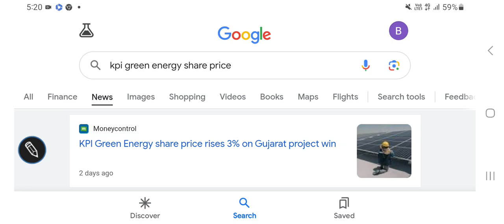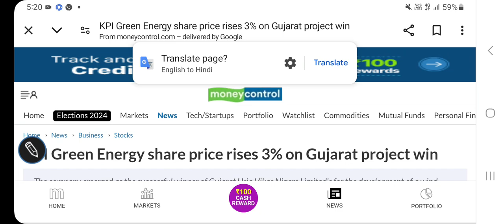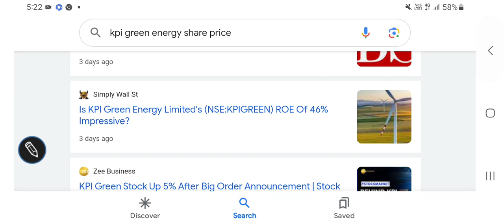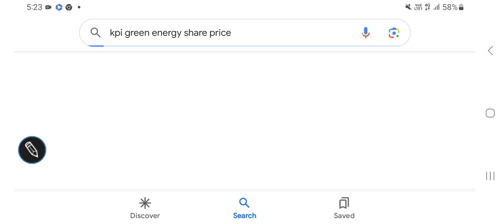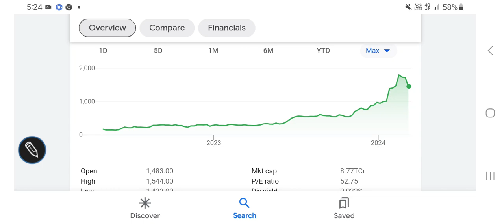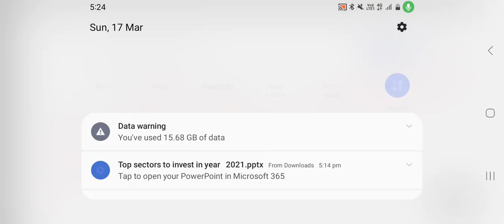KPI GREEN share price latest trends, breaking news, fundamental details, बड़ा धमाका होने वाला है?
other keywords:
Stock analysis
Multibagger stocks
Penny stocks
Valuations of a stock
Dividend
Buyback
Stock split
Bonus issue
Fundamentals
Valuations
Shareholding
Technical chart analysis
Chart trends
Financial results
Quarterly & annual performance
Profit & revenue
Balance sheet
equity investment
Gold investment
Lumpsum & SIP INVESTMENT
Portfolio building
Wealth creation